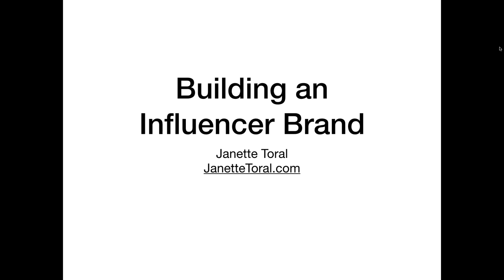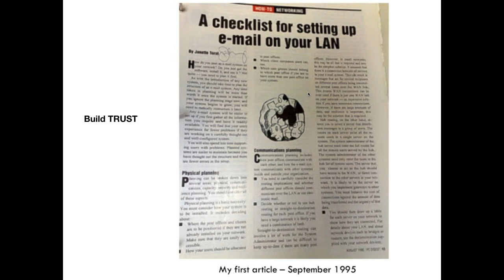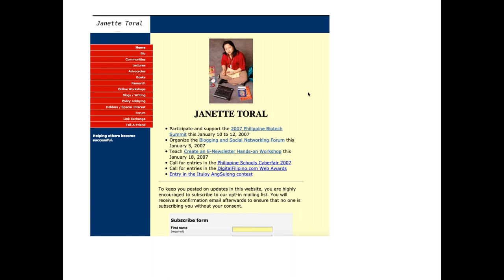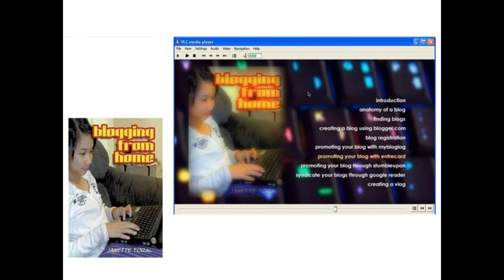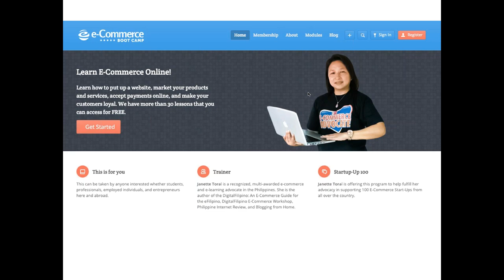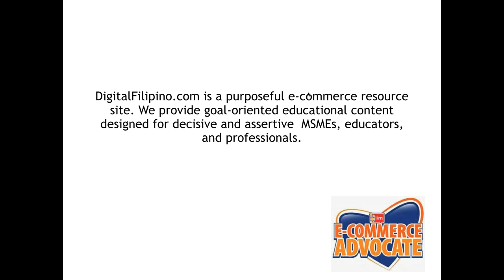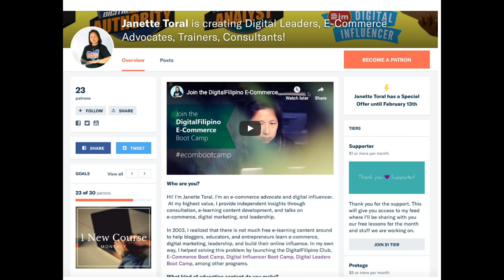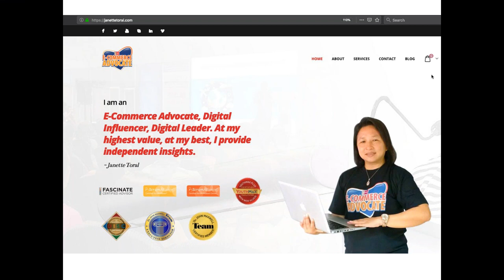Building an Influencer Brand -Filipina Home-Based Moms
Gave a free webinar on "Building an Influencer Brand" for the Filipina Homebased Moms community. Thank you MK Bertulfo and Jane Martinito for the opportunity.

Here are the references shared during the session:
1. Branding for MSMEs and Freelancers

2. The Digital Influencer Project